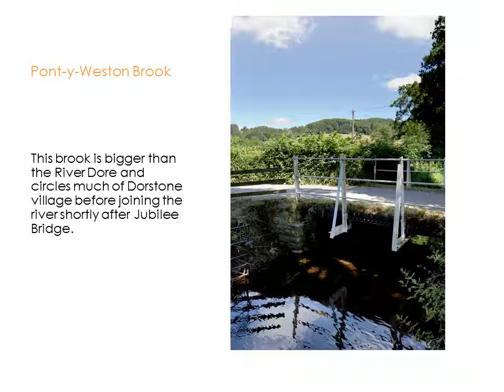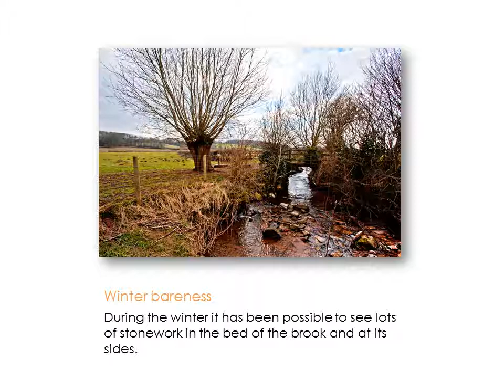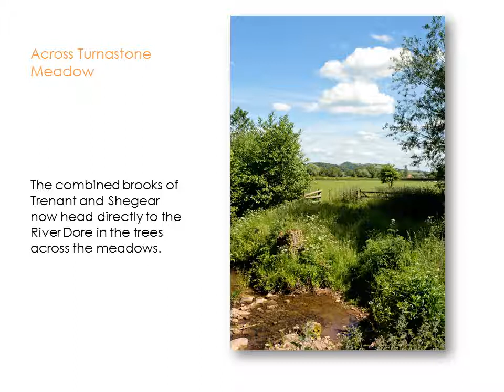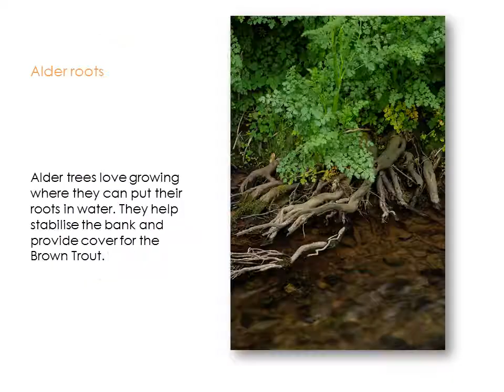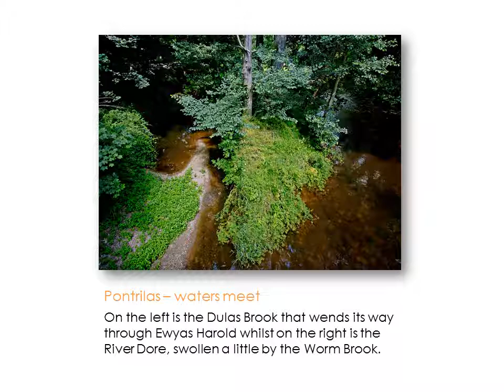Merbach to Monnow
Following the River Dore from its source as a small spring, down through the Golden Valley, until it reaches the Monnow.